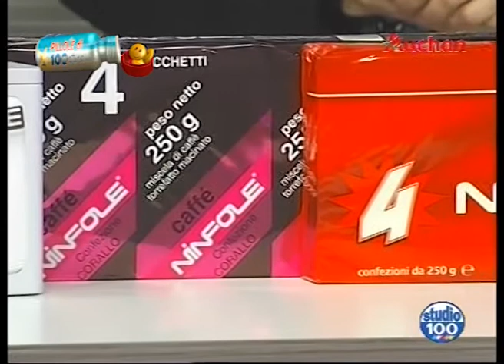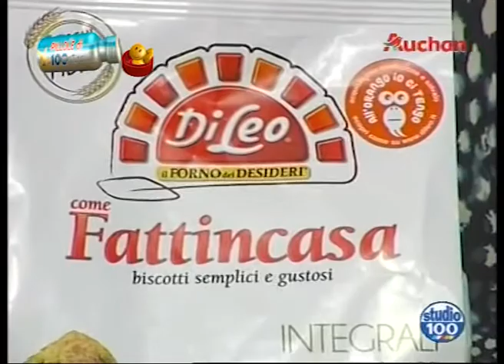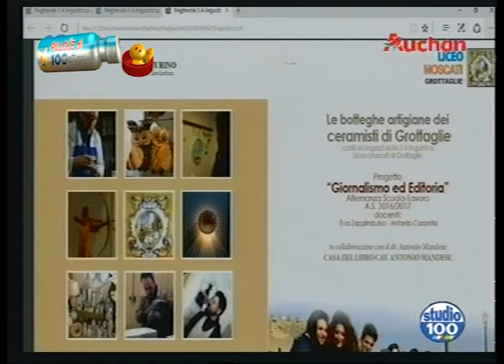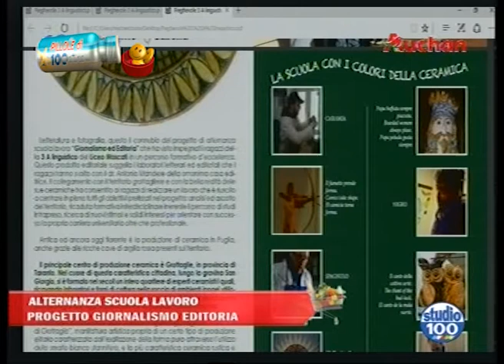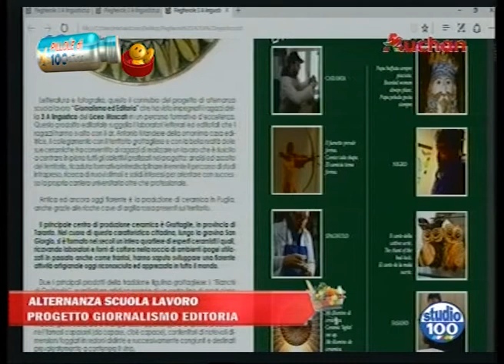IN ONDA 28 7 PILLOLE 100 MATTINA